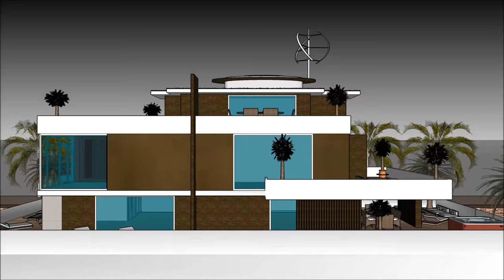Eau Péniches en France Paris Pays Bas Amsterdam vivant sur une Péniche dans les canaux de la Tamise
Le Eau Péniches en France Paris Pays Bas Amsterdam vivant sur une Péniche dans les canaux de la Tamise comprend une conception de barge extravagant prêt pour l'utilisateur extravagant à louer la barge péniche
Le Eau Péniches en France Paris Pays Bas Amsterdam vivant sur une Péniche dans les canaux de la Tamise a trois plans de niveau avec sous-sol en dessous, qui consistent toutes les installations nécessaires pour le locataire. La péniche Houseboat a un design contemporain unique avec des caractéristiques architecturales uniques. Il a son propre salon avec une vue magnifique sur la baie.